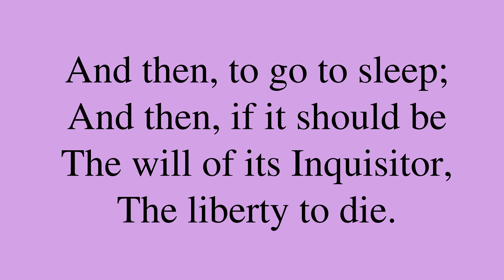Poem by Emily Dickinson: “The heart asks pleasure first”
“Untitled Poem”,

Be sure to check out for a bunch of neat machine learning applications, for new and intimate ways to interact with media content!